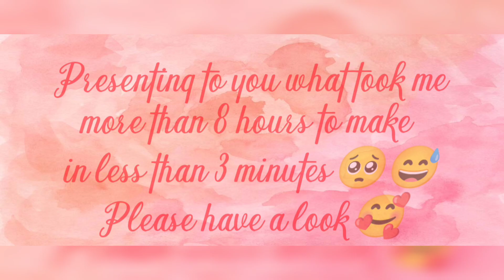Mandala Art | Time Lapse | Part 02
I wanted to paint something on the wall. so I did. Also, the motive behind this was to NOT use anything which will need me to go outside and buy it (Please stay at your home and stay SAFE)
So I used my eternity old rangeela colors, some acrylic colors and made this 😂

This took me more than 8 hours to make which I completed in 2 days. Mandala Art needs a lot of patience which I very sincerely lack😅🥲
Anyways,
Hope you liked it😊
And if you did, please let me know 😁

First of all, Thank you for not just watching the video but for reading the description too😊
I'm Shivangi Singh, a student of BPharm 3rd year at Banasthali Vidyapith, Jaipur, Rajasthan.
I make videos about anything that I find good and which may interest and keep you informed too😁 I learn Sitar and love to sing(actually, who doesn't?)
Thank you for your encouragement!!✨
This truly fills me with zeal😁
Hope I've earned your subscription, love and support ❤️

More videos releasing soon🤩
तब तक के लिए ,
अपना ध्यान रखिये ,
ख़ुश रहिये ,
स्वस्थ रहिये और मस्त रहिये😁🤩😎🤗

लोकाः समसताः सुखिनो भवंतु❤️

Musician: ASHUTOSH